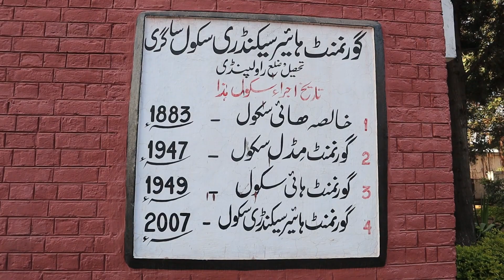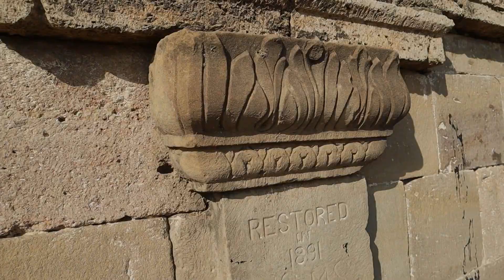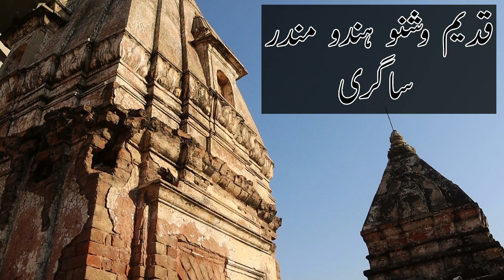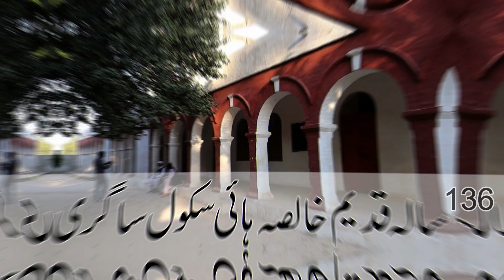Buddhist Stupa | Vishnu Mandir & Khalsa Hight School | Sagri Rawalpindi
RIZWAN VLOGS
presents
BUDDHIST STUPA | VISHNU MANDIR AND KHALSA HIGHT SCHOOL | SAGRI RAWALPINDI